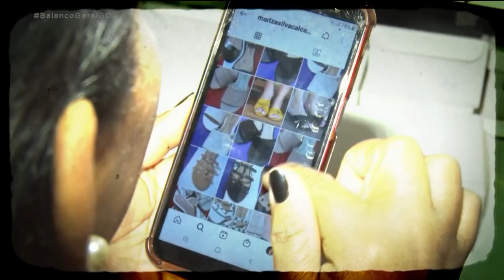VOLTA POR CIMA: VANTAGENS E DESVANTAGENS DE ABRIR UMA SOCIEDADE COM AMIGOS OU FAMILIARES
NESSA PANDEMIA, AMIGOS E PARENTES DECIDIRAM SE UNIR E ABRIR O PRÓPRIO NEGÓCIO. NO INÍCIO, É COMUM A EMPOLGAÇÃO, MAS SE A PARCERIA NÃO FOR ORGANIZADA, PODE TRANSFORMAR AMIGOS EM INIMIGOS.